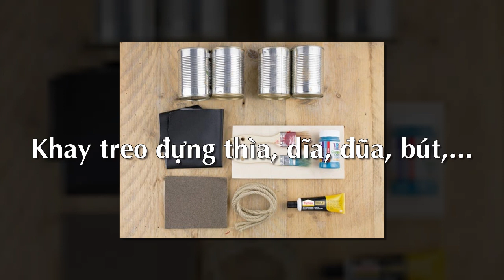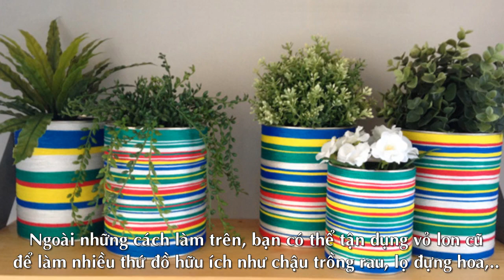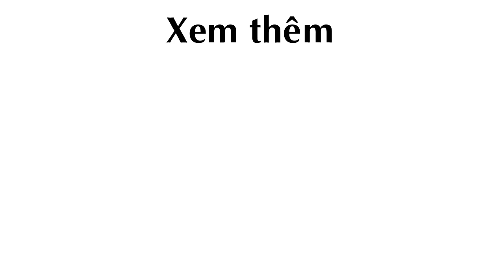Đừng vội vứt Vỏ Lon đi vì chúng có thể Trồng Rau, làm giá để đồ vừa đẹp vừa rẻ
tái chế trồng rau, trồng rau, dụng cụ trồng rau, làm giá đỡ, làm kệ đỡ

Theo khampha.vn